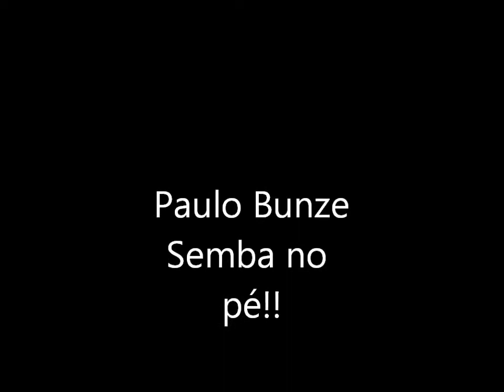Paulo Bunze - Semba no pé